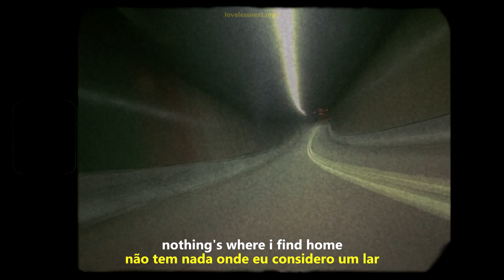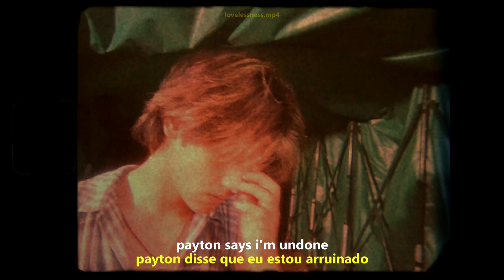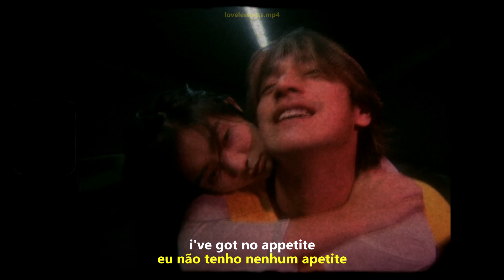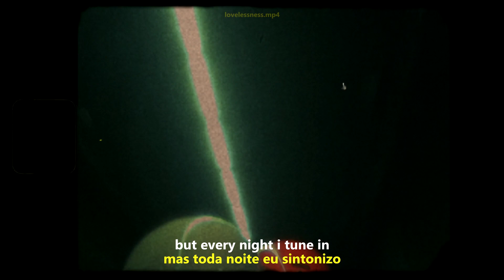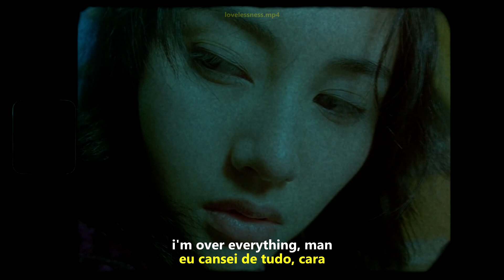shutups - i wanna crash classic cars [tradução/legendado]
filme: fallen angels (1995, wong kar-wai)